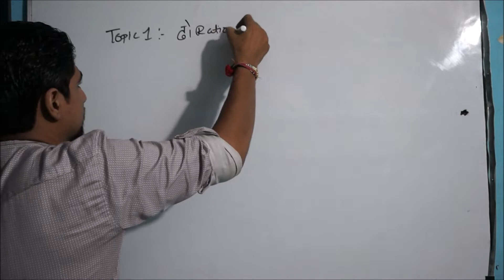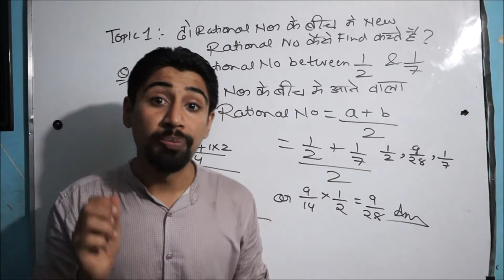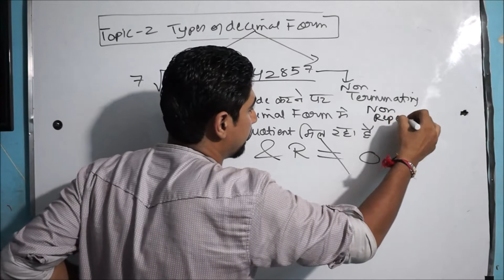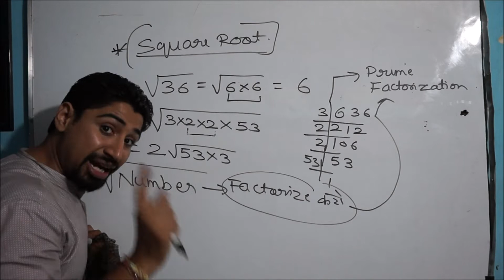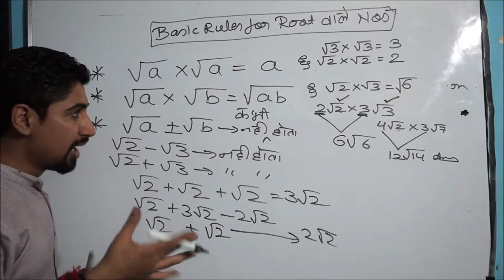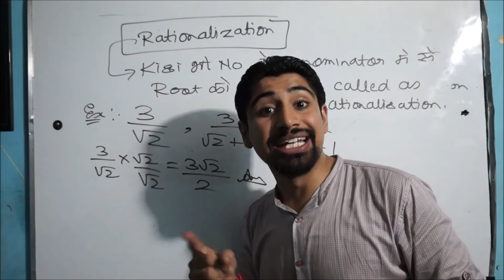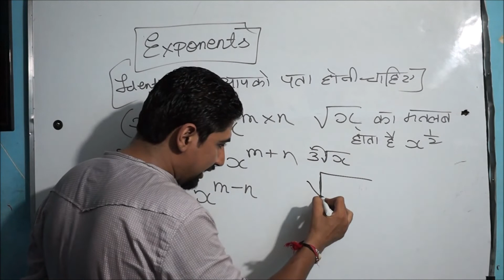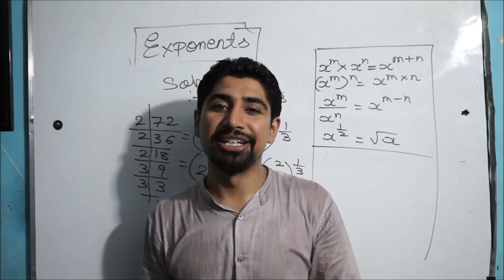NUMBER SYSTEM (QUICK REVISION) CHAPTER 1: CLASS NINTH BY DR.AMAN SEHGAL